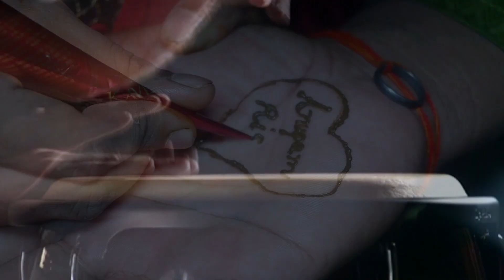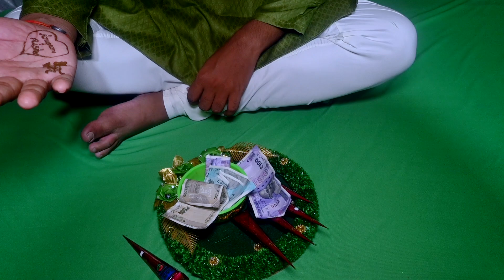Anupam Weds Rishu 11 July 2024 | indian Wedding